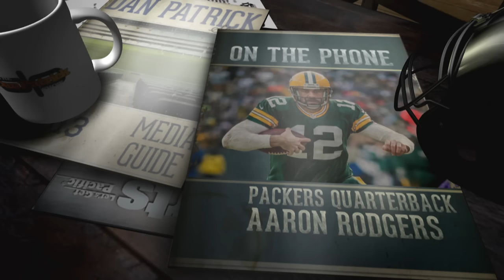Aaron Rodgers on the Hail Mary (1/10/17)